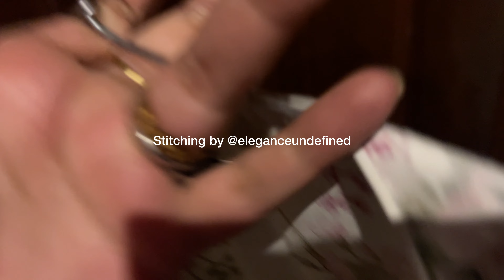Image lawnkari 2024 - stitched | lawn hatun reviews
MashAllah guys this is stitched video of this outfit from image lawnkari 2024 . Beautifully stitched by ​⁠ . Linking their page below 👇🏼

This is the pakistani lawn / fashion brands suits open videos review channel of - unboxings

| follow | me on instagram to stay uptodate on everything in the "luxury lawn" world 🤍

Pakistans unstitched fashion world

Follow my other account two accounts @hatunsolx and @sbjwardrobe | a place  in pakistan to buy/sell preloved or new items 👇🏼

Shopping blogger reviews

Sharif collection

Crimson lawn

Elan lawn 2024

Luxury lawn 2024

Pakistani dresses

Pakistani lawn

Lawn hatun